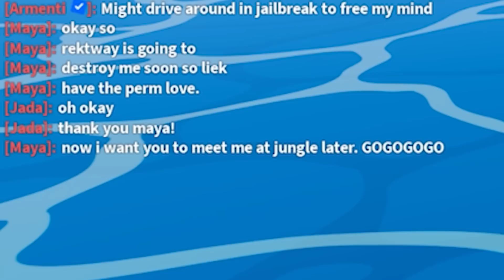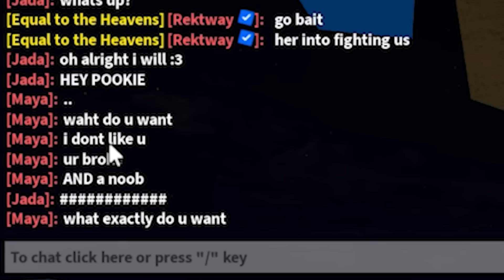Rich Girl Wanted POOR Noobs DEAD, So I Did THIS... (ROBLOX BLOX FRUITS)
Rich Girl Wanted POOR Noobs DEAD, So I Did THIS... (ROBLOX BLOX FRUIT) This week, we'll be trying to unlock God Human next, since thats one of the things we really need to get soon.